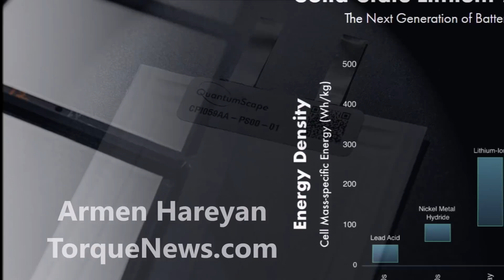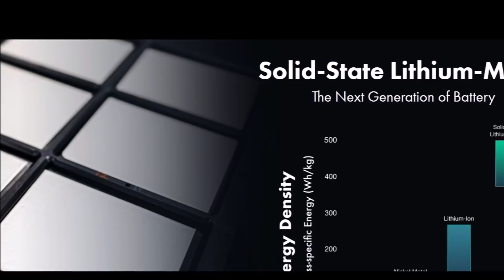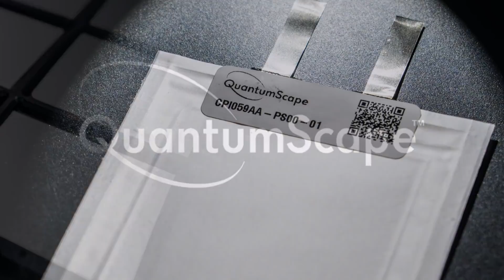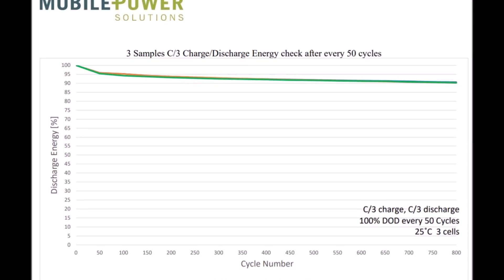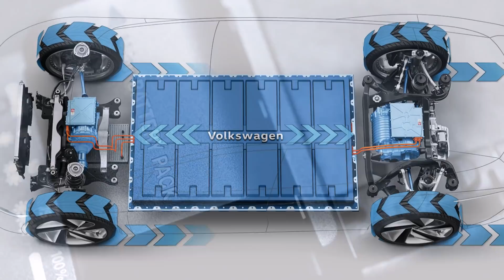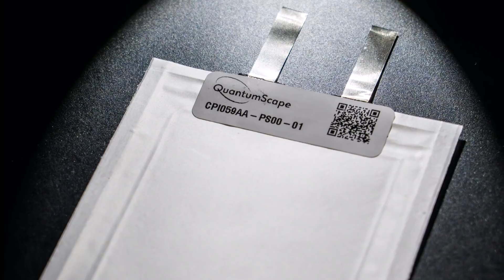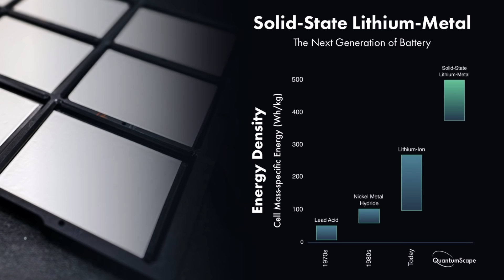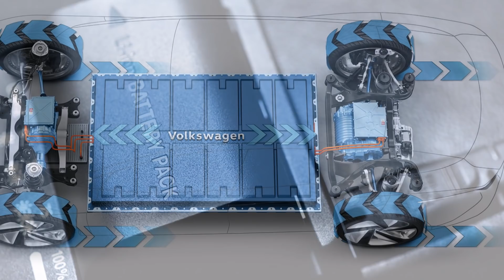QuantumScape's Solid State Battery Tech Validated by Independent Tests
Quantumscape provided an interesting update about the state of its solid-state battery development, announcing the release of an independent third-party laboratory testing report on the performance of its solid-state lithium-metal battery cells.

What's important about this update is that now independent tests validate QuantumScape's battery technology.

QuantumScape’s single-layer cells were tested by Mobile Power Solutions, an independent battery lab, and met automotive-relevant conditions: over 800 cycles at 25 °C, 1C (one hour) charge/discharge rates, 100% depth of discharge and under 3.4 atmospheres of pressure. We believe that the results from the tests, covering a group of three single-layer cells, are consistent with those initially reported by QuantumScape in its December 2020 Battery Showcase presentation.

“We are happy that these independent test results substantially replicate the cycling performance we reported at our December 2020 Battery Showcase,” said Jagdeep Singh, CEO and co-founder of QuantumScape. “With the publication of this report, we will continue to focus on our product roadmap goals and delivering cells to our customers.”

The test performed on QuantumScape’s cells reflects a complete cycle-life test that demonstrates how well the cell chemistry performs under extended high-performance usage and various commercially relevant conditions for EVs. These conditions, which we believe must be met simultaneously, include:

800 cycles — roughly equivalent to 240,000 miles driven for a 300-mile range vehicle and demonstrates the battery technology’s ability to perform over a vehicle’s expected lifetime
25 °C — operating at room temperature, as opposed to elevated temperatures (e.g., 60-80 °C), shows the robustness of a battery’s power capability
1C charge/discharge rates — indicate that the battery can operate at continuously high charge and discharge rates with minimal degradation (with energy retention maintained at more than 80%) over a long period (800 cycles in this case)
100% depth of discharge — the battery was fully charged and discharged every cycle of testing, which is typically more strenuous on the battery than shallower charge and discharge cycles
3.4 atmospheres of pressure — this amount of pressure is sufficiently low for automotive applications.

There are still a number of obstacles to QuantumScape achieving commercial success with its solid-state battery. You have to validate that your battery technology works beyond a small scale. And then you really have to get your production going and start deliveries. From there, OEMs have to use the batteries and see if they perform better than other options in their vehicles.

This process will take at least a few years to develop if all goes well.